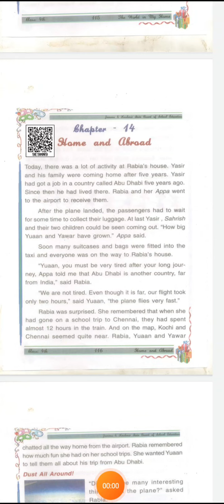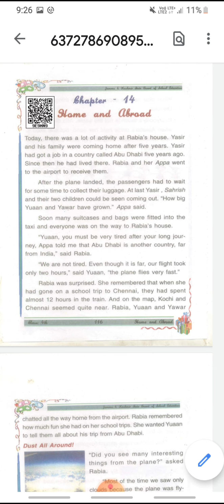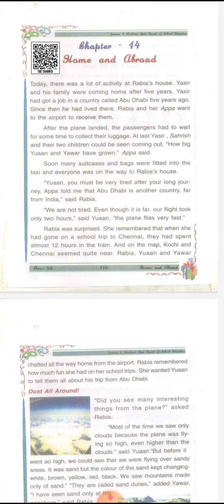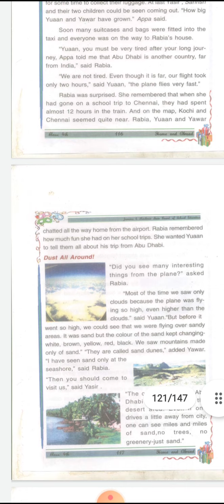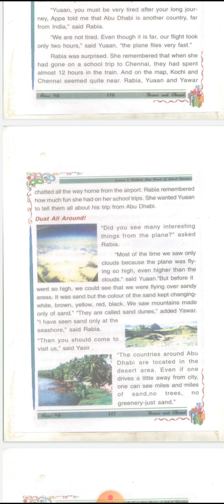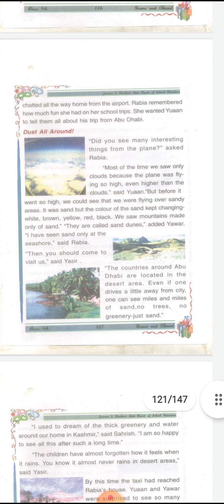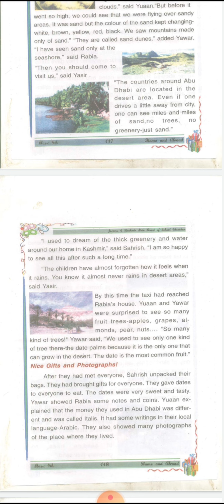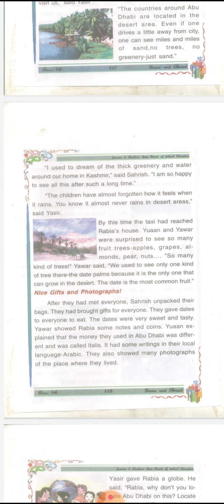class 4th//Evs// chapter 14//Home and abroad /ps bunpora/